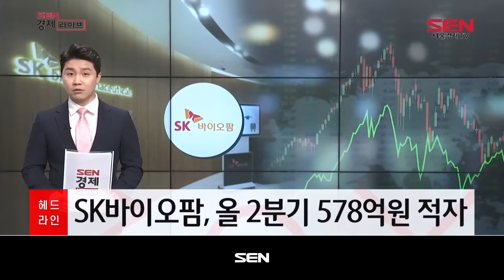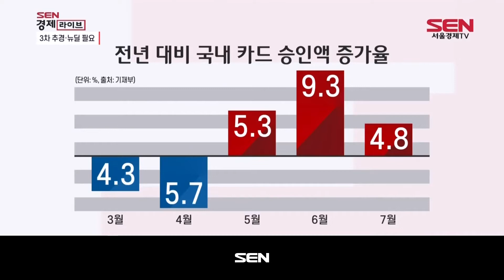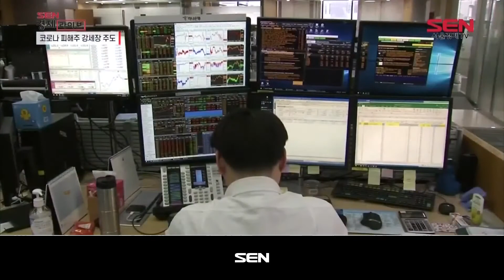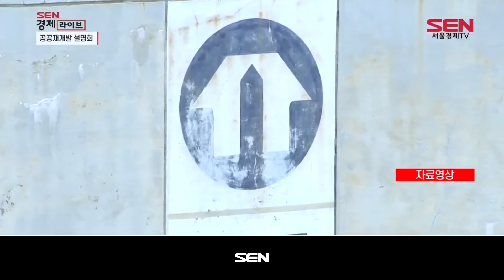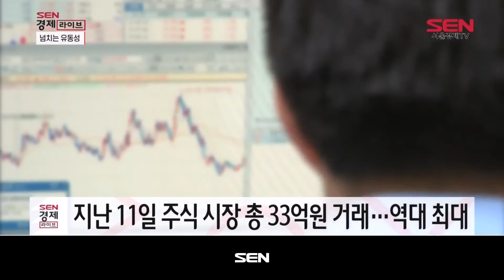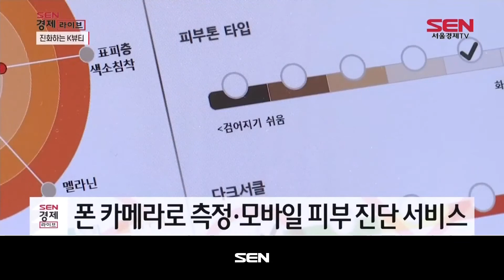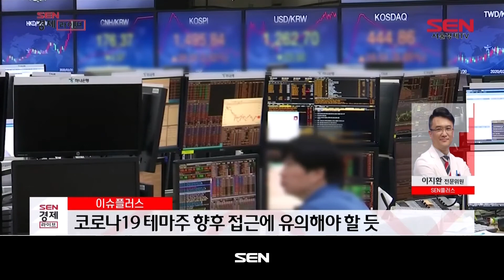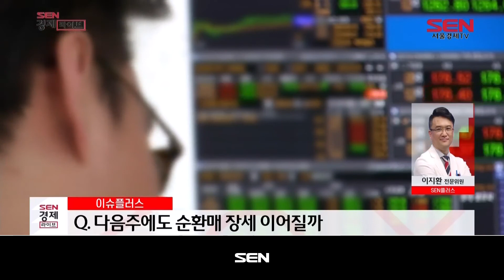SEN 경제라이브_106회_20200814